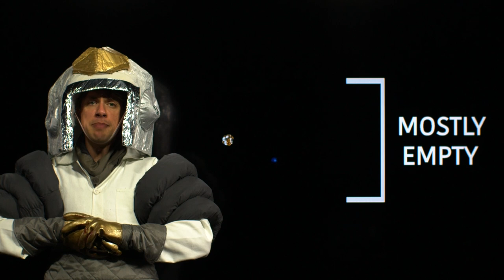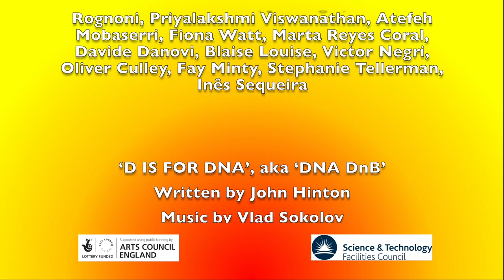Ensonglopedia of Science - TV pilot - episode 1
This is the pilot for a TV series based on the live show Ensonglopedia of Science by John Hinton.

It contains four science music videos:

- A IS FOR ATOM
- B IS FOR BANG
- C IS FOR CELL
- D IS FOR DNA

For all enquiries please contact everything(at)ensonglopedia.com

Credits:

Written by and starring John Hinton
and introducing Thalia Hinton-Eagle
All live footage (except songs ‘C’ and ‘D’):
Filmed at the Media Technology Lab, University of Sussex
by Phil Watten and Patrick Holroyd
Edited by Chloe Tomkins and Paul McGinn

Vocals for all four songs recorded and mixed at Good Times Music, Lancing
Studio engineers and mastering: Henry Cornish & Duncan Disorderly

‘A IS FOR ATOM’, aka ‘A.T.O.M.G’
Written and performed by John Hinton
Choral orchestration by Michael Hinton
Featuring the vocal talents of Malin Maunder, James Maunder, Ellen Hinton and Jo Eagle
Video by Mark Baldridge / False Features
Costume by Sarah Walpole

‘B IS FOR BANG’, aka ‘BIG BANG LITTLE BANG’
Written by John Hinton
Beat boxing by Mal Webb

‘C IS FOR CELL’, aka ‘THE CELL CALYPSO’
Orchestration by Michael Hinton
with Duncan Disorderly on guitar
Filmed at the Centre for Stem Cells and Regenative Medicine, King’s College London
Director of photography and editing: William Ranieri
Guest starring Soon Seng Ng, Theoni Demcollari, Ana Maria Cujba, Benedicte Oules, Arsham Ghahramani, Joe Segal, Emanuel Rognoni, Priyalakshmi Viswanathan, Atefeh Mobaserri, Fiona Watt, Marta Reyes Coral, Davide Danovi, Blaise Louise, Victor Negri, Oliver Culley, Fay Minty, Stephanie Tellerman, Inês Sequeira

‘D IS FOR DNA’, aka ‘DNA DnB’
Filmed at the Centre for Stem Cells and Regenerative Medicine, King’s College London
Director of photography: William Ranieri
Chief scientific advisor: Dr Darren Baskill, University of Sussex
Additional scientific advisors: Prof. Mark Hindmarsh, Prof. Conrad Lichtenstein, Dr Davide Danovi and the entire team at the Centre for Stem Cells & Regenerative Medicine

Project outside-eye: Daniel Goldman
Project producer: Jo Eagle

Special thanks to the Department of Physics & Astronomy at the University of Sussex; King’s College London; the families Hinton, Maunder and Eagle; Julz Hay

Created using public funding from
Science &amp; Technology Facilities Council
and Arts Council England